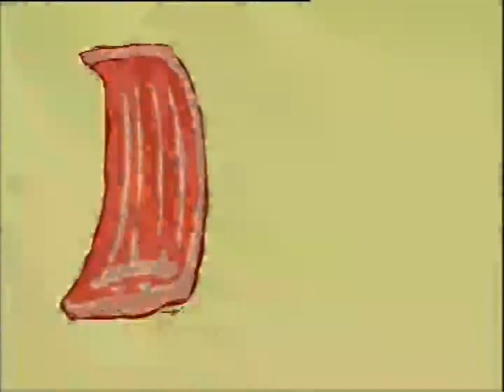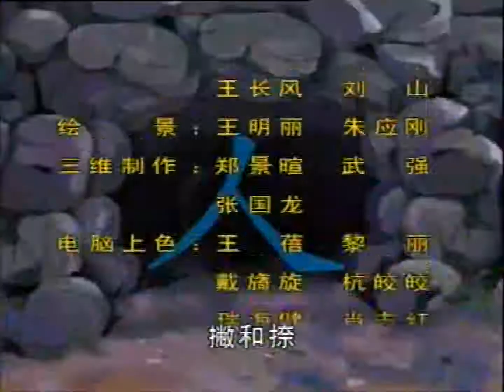火星娃学汉字（52集） 3 地球新生活